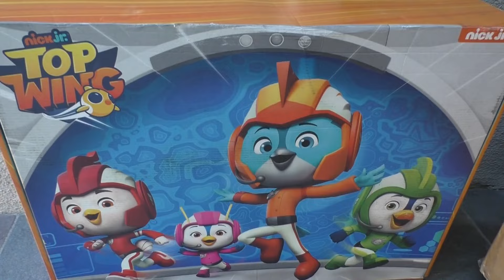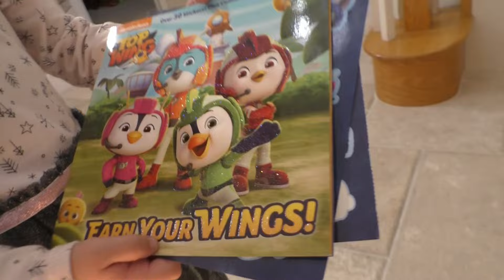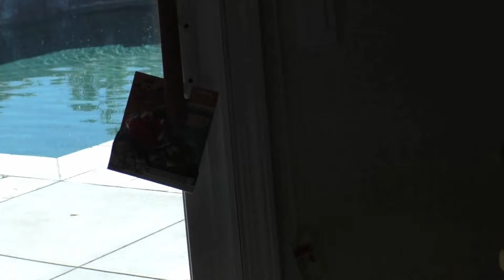Hello Neighbor in Real Life Locks Us Out and Steals Our Top Wing Toys! Toy Scavenger Hunt!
Thanks Hasbro for giving us these Top Wing toys!

Hello Neighbor in Real Life Scavenger Hunt for the Missing Top Wing Toys! We got a giant package delivered today along with a talking box full of Nick jr Top Wing toys! They disappeared out of the box and we had to go search all over for them. We even got locked outside by Hello Neighbor! Can we play the hide and seek game for our Top Wing cartoon toys from Nickelodeon and find them all without being caught by hello neighbor? If we can find them all we are going to do a toy review on all of them on Madison's channel!